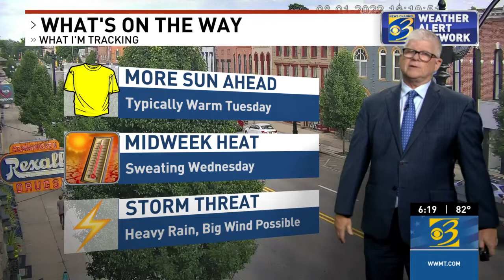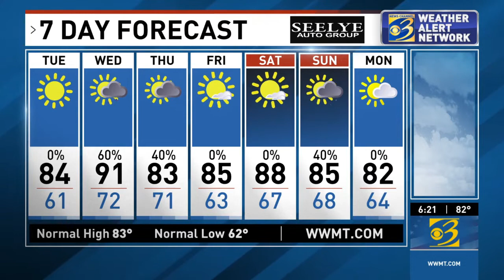Evening weather report from News Channel 3 LIVE at 6, Monday, 8/1/22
More sunshine ahead! We get steamy and stormy Wednesday. Get caught up right here!